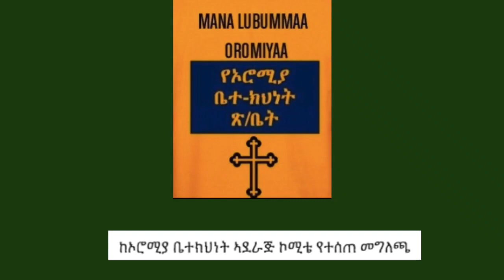ሰበር ዜና - ከኦሮሚያ ቤት ክህነት የተሰጠ መግለጫ | PM Abiy Ahmed | Belay Mekonnen